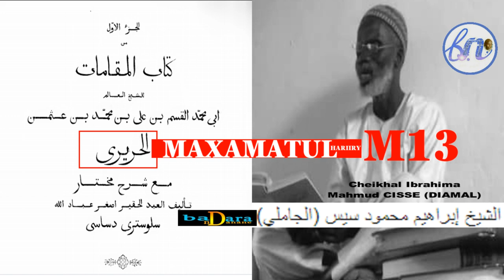MAKHAMA 13 PAR SERIGNE IBRAHIMA MAHMOUD CISSÉ مقامات الحريري بتفسيرسرج ابراهيم محمود سيس فاس مختار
المقامة الثالثة عشرة البغدادية
من شرح الشيخ حفظه الله تعالى.
Cette chaîne, Badara Ndanane, diffuse incessamment de façon méthodique des vidéos religieuses en les répertoriant en fonction des exégètes et ulémas, mais aussi des chapitres et  thèmes traités.